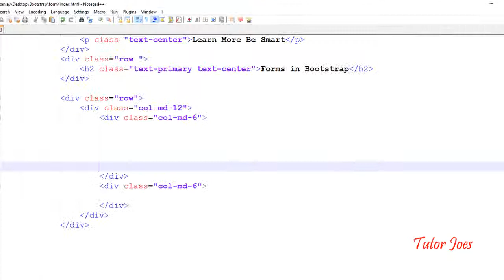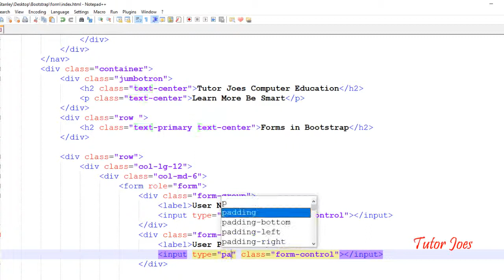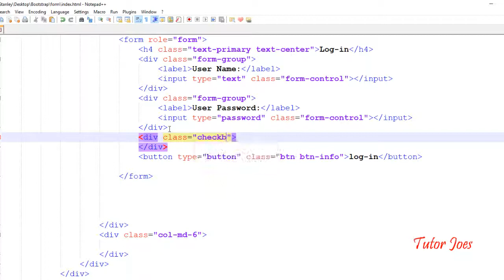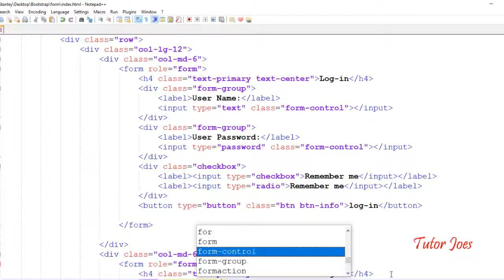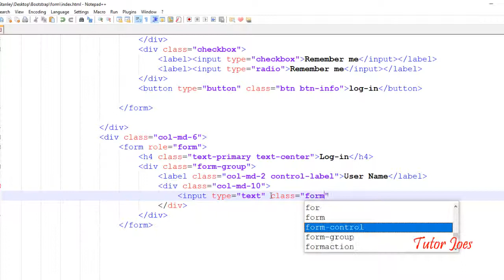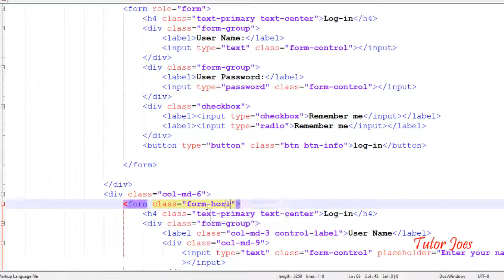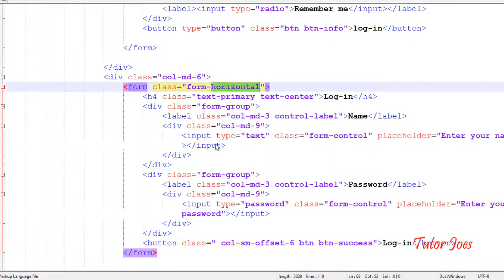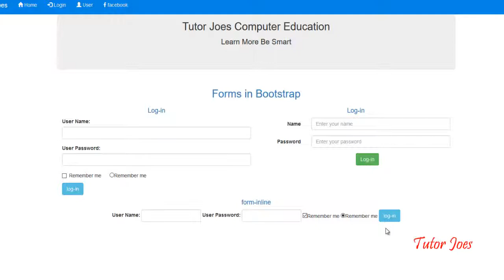Form in bootstrap in telugu